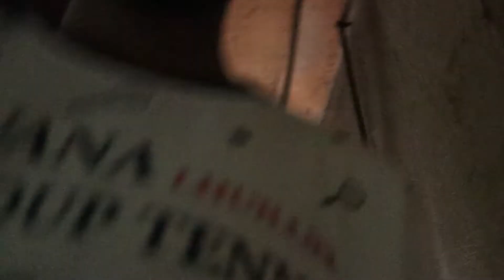PANCAKE | VLOG #5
1 Like = 1 perit